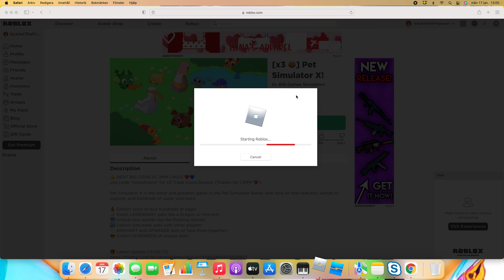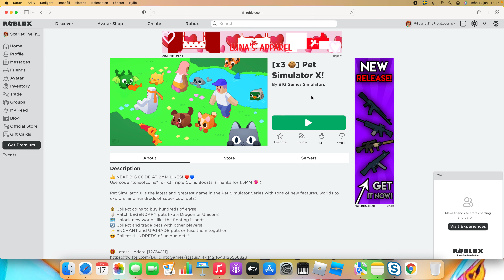Playing Pet Simulator in ROBLOX!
Opening little eggs and I get gift I hope you guys enjoy peace!